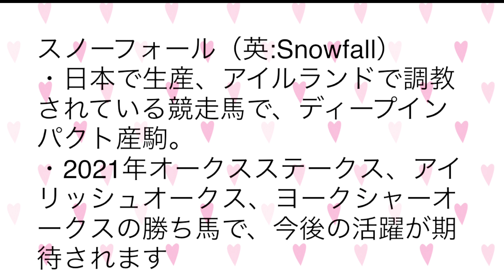初心者が作るアニマルネイル スノーフォールのネイル作ってみた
ディープインパクト産駒のスノーフォールのネイルを作ってみました
ヨークシャーオークス、アイリッシュオークス、オークスステークスでの圧倒的勝利は目を見張るものがありますよね。
今後の活躍がますます楽しみなお馬さんです。

競馬予想、ゴールドシップ産駒出走情報、馬ネイルや馬関連の動画を上げていきます😊